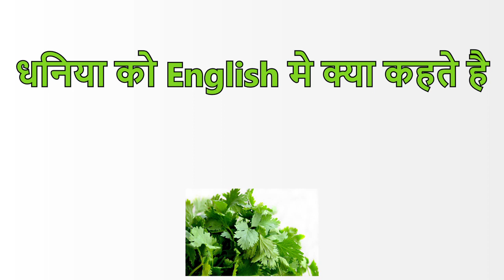धनिया को English मे क्या कहते है | Hindi to English words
मूली को English मे क्या कहते है
हिंदी शब्दकोश डिक्शनरी